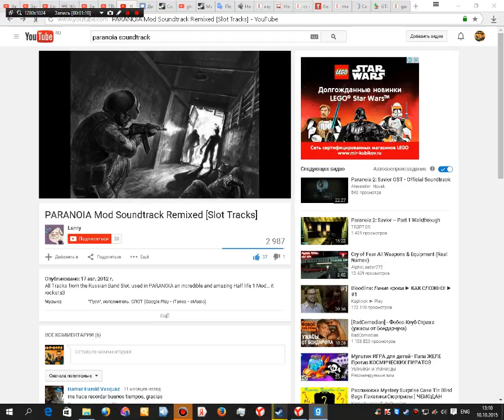Half-Life Paranoia New!!!!!